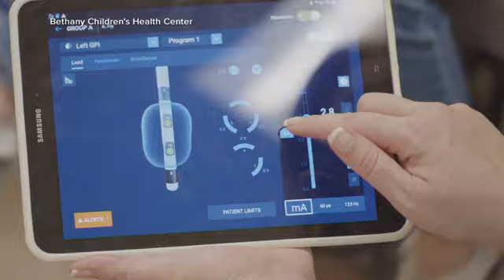Oklahoma girl becomes 1st child to undergo robotic deep brain stimulation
An Oklahoma girl has become the first pediatric patient in the world to have robotic deep brain stimulation performed on her, two hospitals have announced.